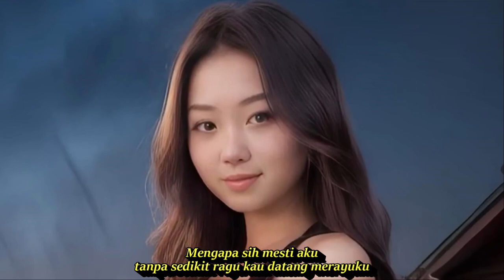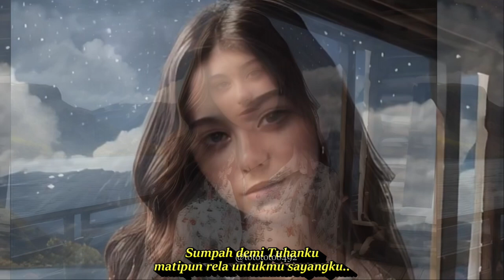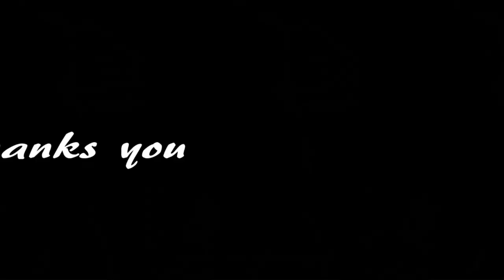RONA CINTA || DANGDUT KLASIK ORIGINAL PENUH KENANGAN PALING DICARI || KOMPILASI AI ART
DANGDUT PENUH KENANGAN CINTA PERTAMA , COCOK PAS SANTAI DAN KERJA
Judul: Rona Cinta
LIRIK

Hai hai hai siapa sih kamu
Bertemu juga masih baru
Rona rona cinta merona.
Kau berikan padaku
Sebagai tanda cintamu
Siapa sih kamu aku jadi malu
Hai hai hai hai hai hai hai
La la la.. la..
Mawar putih mekar di taman
Harum segar indah dipandang
Biar bumi berguncang
Yang aku harap cintamu seorang
Rona rona cinta menggoda
Reff:
Mengapa sih mesti aku
tanpa sedikit ragu kau datang merayuku
Apa ngga salah alamat
Cintamu..
Jangan salahkan cintaku.
Percayalah padaku
Sumpah demi tuhanku
matipun rela untukmu sayangku..
Hai hai hai hai ya ya
Hm Kamu memang nakal ya
Ha nekat kamu ya
Emang kalo aku cinta Emang  kenapa
Cover by :
Rona Cinta  Fina Permata Ft Adjie Andrian

AI ART
STABLE DIFFUSION
Dangdut koplo
Kopo dangdut
Tepung kanji
Banyu moto
Apakah itu cinta
Gaun merah
Berbeza kasta
Ku puja puja
Koplo time
Koplo Jawa
Koplo Banyuwangi
Koplo again
Koplo Adella
Koplo bunga
Koplo campursari
Koplo campursari mp3
Koplo chord
Koplo cinta
Koplo DJ
Koplo duet
d'rosta koplo
Koplo edan
Koplo egois
Koplo full
Koplo gendang
Koplo gerry
Koplo gelandangan
Koplo hadirmu bagai mimpi
Koplo hits
Koplo palapa
dangdut karaoke
dangdut remix
dangdut lawas
dangdut Amelia
Dangdut academy
dangdut Asia
Dangdut akustik